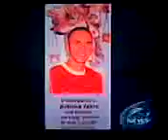Roderick Zahra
My Brother's Feature !